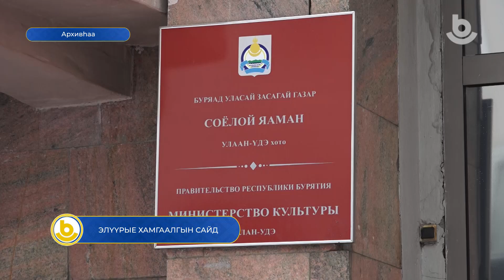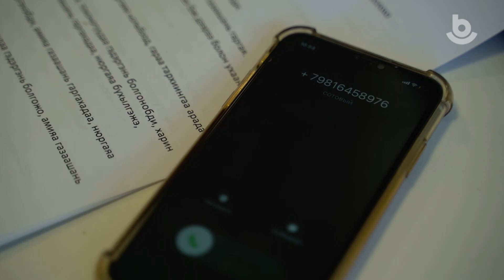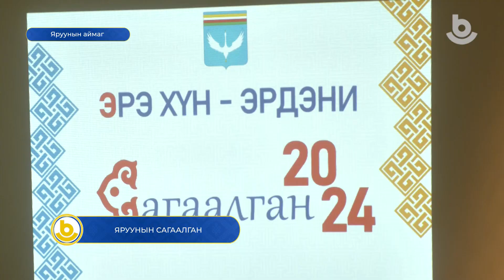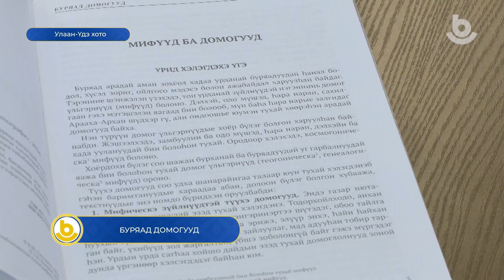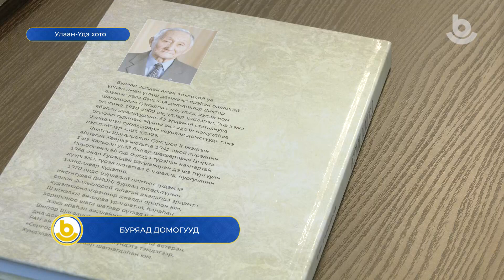Мүнөөдэр 19.02.2024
1. Элүүрые хамгаалгын сайд
2. Мэхэдэ бү орогты!
3. Яруунын Сагаалган
4. Буряад домогууд